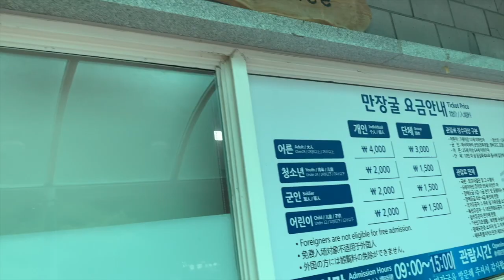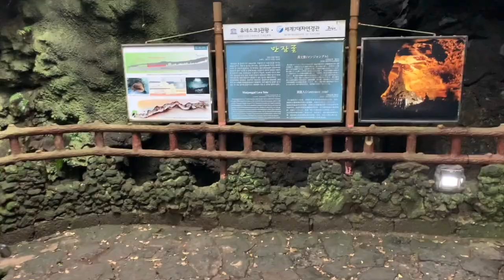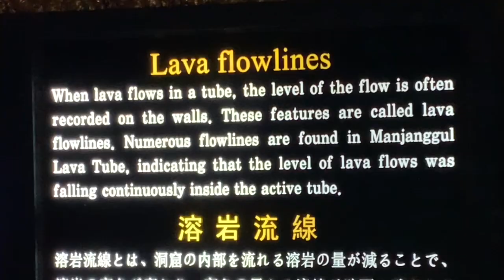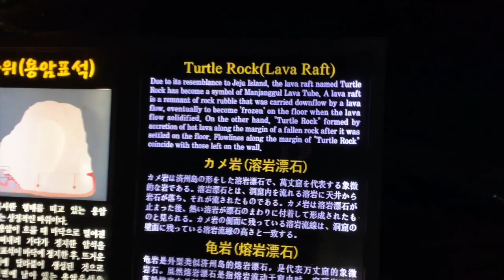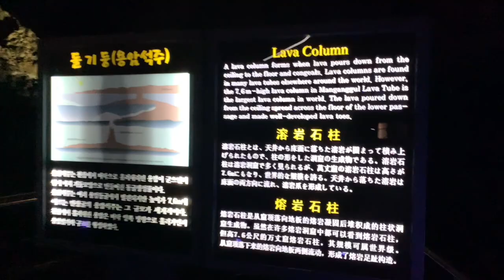| Vlog | Manjanggul Lava Tube (만장굴) | solo female traveler | 제주특별자치도 | Jeju, South Korea 🌋🦇🕷💦🩴✈️🏝🍊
My trip to Jeju included a visit to Manjanggul Lava Tube.
I stored my luggage at the airport for 6,000₩ for 6 hours.
There are lockers at the location but they are not big enough for suitcases.

Wear comfortable shoes and a hat.  You might also want a light sweater or rain jacket.

Directions:
From Jeju Airport  (40m by bus)
Bus 101 (comes every 30 minutes)  USD$4
Get off at Gimnyeong Elementary School
Then Taxi (6m by taxi on demand about 3.2 miles) USD$9

| Manjanggul Lava Tube |
is located in Gimnyeong-ri, Gujwaeup, Jeju City. At up to 23m wide, 30m high and 8.928km long. It is regarded as having significant scientific and heritage value, owing to its excellent condition of preservation despite its age of formation (about 300,000 to 200,000 years ago). A lava column of 7.6 m is the largest known in the world. There are three entrances and No. 2 heading southward is open to the public.

Entrance No. 3 contains the most favorable habitats for cave life and between Entrances 1 and 2, there is a lower level main tube where most of the living creatures can be found. In the Geomunoreum Lava Tube System, the Manjanggul Lava Tube has the greatest number of living creatures, including the Jeju cave-spider. In the upper part of Entrance 2, there are at least 30,000 common bent-wing bats forming the largest colony of bats confirmed to be living in Korea so far.  (Wikipedia)

Like the tunes?